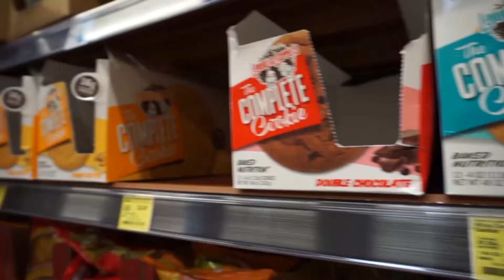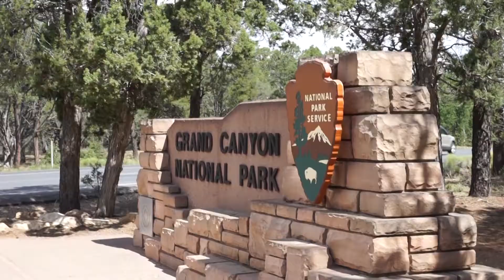Road trip hacia el Gran Cañón + probando comida vegana // VLOG #3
Hola! hoy les comparto un poco de mi viaje a USA, esta vez decidimos hacer un Roadtrip hacia el Grán Cañon desde Las Vegas! Les muestro un poco de las cosas veganas que comí en el viaje, tanto como snacks y cosas novedosas, les dejaré en la descripción algunos de los productos :)

Denle Like si les gusto! y comenten lo que opinan :) todo comentario constructivo es bienvenido!

siéntanse libres de preguntarme cualquier cosa en la página de FB o por un DM en insta.

Productos:
- Lenny & Larry's Complete Cookie sabor a Choco chip
- Kombucha Health- Ade sabor a jenjibre, zanahoria y blood orange. (A mi me gustó, pero a steiner no; sin embargo, otro día probé el sabor a granada y era mucho mas rico!)
- Clif Bar Crunch sabor Mantequilla de Maní

Todos los productos me encantaron, pero mi favorito fue la galleta de chocochip :p

WHY VEGAN / POR QUÉ VEGANO?